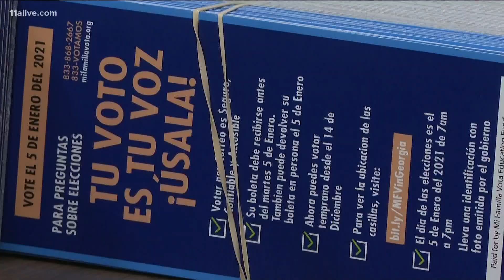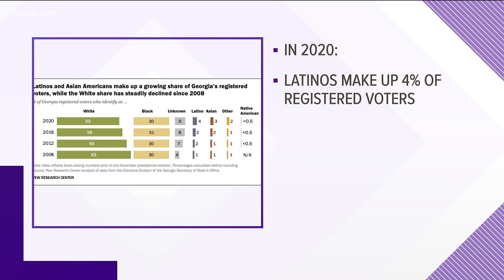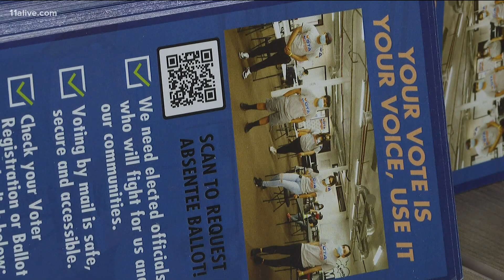Group pushing to get more minority voters to Georgia polls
One non-profit flew members in from Arizona and Florida to talk to others about voting